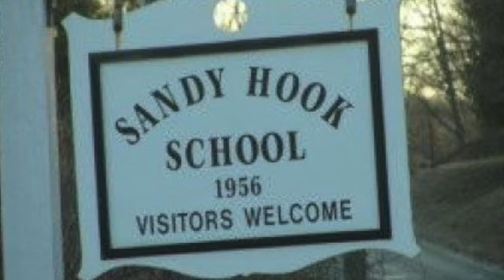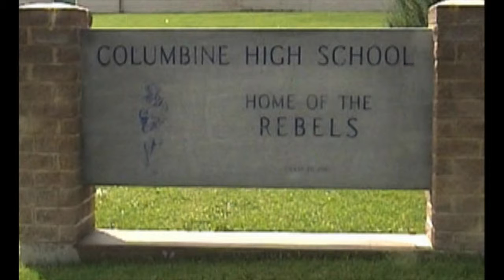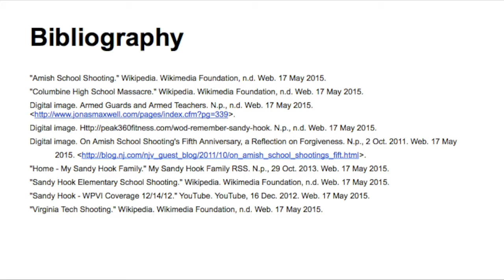Sandy Hook Shootings Memorial--Alyson deR.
This video is about Alyson DeRosa Sec. 02 Memorial Project